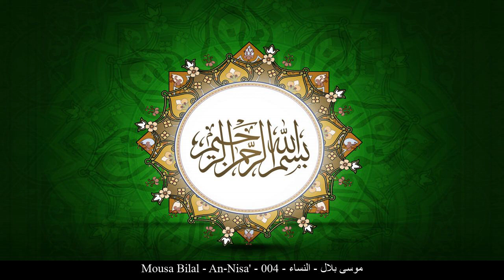HD Mousa Bilal - An-Nisa' - 004 - موسى بلال - النساء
[_arabic] موسى بلال النساء حفص عن عاصم
[_english] Mousa Bilal An-Nisa' Rewayat Hafs A'n Assem
[_france] Mousa Bilal Les femmes Rewayat Hafs A'n Assem
[_germany] Mousa Bilal An-Nisā - Die Frauen Rewayat Hafs A'n Assem
[_spain] Mousa Bilal Las Mujeres Rewayat Hafs A'n Assem
[_turkey] Mousa Bilal Nisa Suresi Rewayat Hafs A'n Assem
[_china] 穆萨-比俩里 妇女章 哈复苏 传自 阿岁目 的读法
[_tahi] มูซา บิลาล สูเราะฮฺ อัน-นิสาอ์ ริวายะฮฺหัฟศฺ จาก อาศิม
[_urdu] موسى بلال نساء بروایت حفص عن عاصم
[_bengali] মূসা বিলাল আন-নিসা ক্বারী নাফে‘ থেকে ওয়ারশের বর্ণনা
[_bosnia] Musa Bilal En-Nisa Rivajet Hafsa od Asima
[_uyghur] مۇسا بىلال سۈرە نىسا ھەفسى رىۋايىتى
[_farsi] موسى بلال نساء روایت حفص از عاصم
[_tajeki] Мӯсо Билол НИСО Ривояти Ҳафс аз Осим
[_malbari] മൂസാ ബിലാല് നിസാഅ് ആസിംമില്നിന്ന് ഹഫ്സ് രിവായത്ത് ചെയ്തത്
[_tagalog] Mousa Bilal Ang Kababaihan Rewayat Hafs A'n Assem
[_indonesia] Musa bilaal Surah An-Nisaa’ (Wanita) Riwayat Hafs 'an Ashim
[_portuguese] Mussa Bilal As Mulheres Hafs, de Ássim
[_hausa] Mousa Bilal An-Nisa'i Riwayar Hafsu daga  Asim
[_swahili] Mousa Bilal An-Nisa'i Riwaya ya Hafswi kutoka kwa Aswim